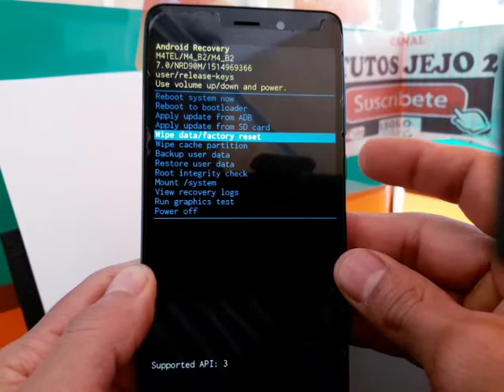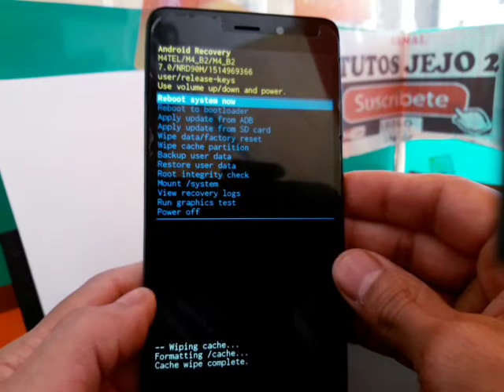hacer factory reset m4 modelo m4 b2 / quita contraseña olvidada o patron olvidado